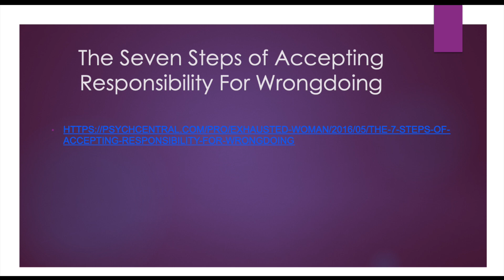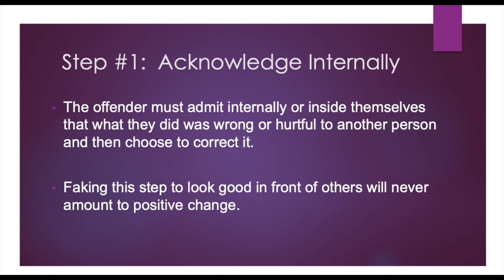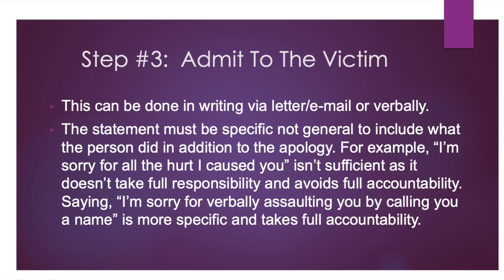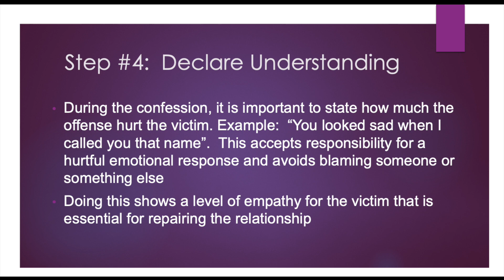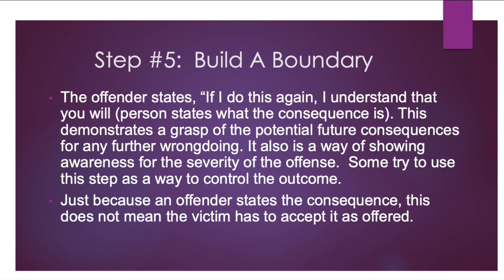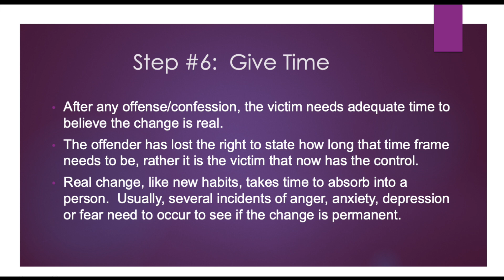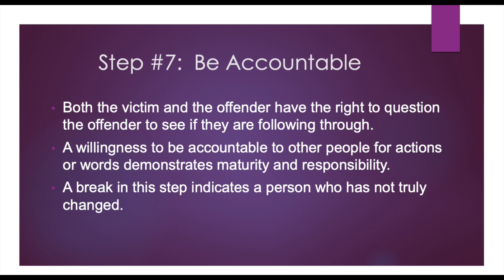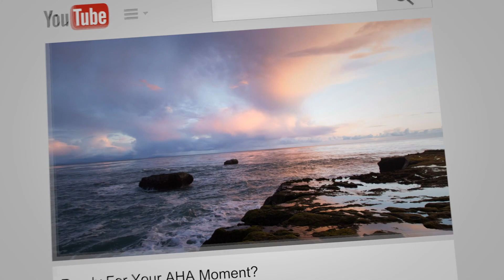Healing The Hurt. The Key: Responsibility & Accountability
In this video, Heather discusses how to heal after hurting or being hurt by someone based on the article, "The Seven Steps of Accepting Responsibility for Wrongdoing"

Are you ready for your AHA Moment?
Contact Heather today for your remote or in-person session.
💠 Complimentary New Patient Consultation
During this 15 minute to 1 hour consultation, Heather will review your health history, evaluate your current treatments, and provide guidance on your current state of health. With Heather’s extensive knowledge of multiple treatment modalities such as: Western Medicine, Physical Therapy, Chiropractic, Acupuncture, Naturopathy, she will review options, benefits and risks of all therapies up to and including the alternative healing method of Total Body Modification (TBM). The consultation is complimentary with no obligation to continue with a healing session; however, Heather will leave enough time at the visit to begin a session if desired.
From allergies, fatigue, emotional stress, anxiety, weight loss struggles, pain, and much more, see what Total Body Modification and Heather Wen can do to help you in the office or from the comfort of your own home.

💠 Applied Kinesiology (Muscle Testing)
💠 Total Body Modification (TBM)
💠 Hypnosis
💠 Metaphysical/Spiritual Support
💠 Patient Advocacy Services
💠 Benefit/Risk Assessment of western and alternative healing techniques
💠 Recommendations to other health care practitioners as needed